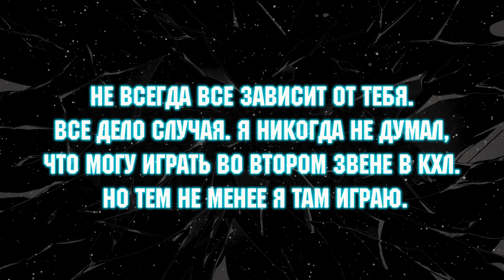Смена 2.0 - "Динамо Москва". Дмитрий Рашевский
Дмитрий Рашевский: «Выходя на лёд, испытываешь что-то невероятное»
Герой «Смены 2.0» на KHL.ru – восходящая звезда московского «Динамо» Дмитрий Рашевский. Второй сезон в Лиге он проводит здорово: 24 (14+10) очков в 27 матчах и место пятёрке лучших снайперов сезона в КХЛ.

Досье
Дмитрий Владимирович Рашевский
Родился 9 октября 2000 года в Санкт-Петербурге
Карьера: МХК «Динамо» (МХЛ) – 2018 – 2020; «Динамо» Санкт-Петербург (ВХЛ) – 2020 – 2021; «Динамо» Москва (КХЛ) – 2020 – по настоящее время.
Достижения: обладатель Кубка Харламова (2021).

Режиссер и продюсер проекта: Жанна Черненко
Оператор: Юрий Боярченко
Монтаж: Анна Аверкина
Дизайн: Евгений Щербин
Иллюстрации: RabotaRetouch